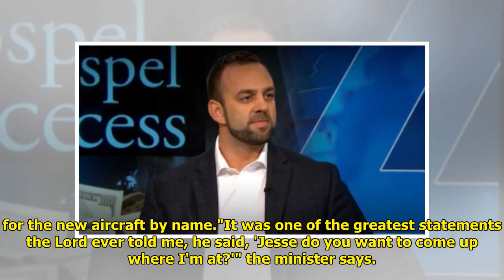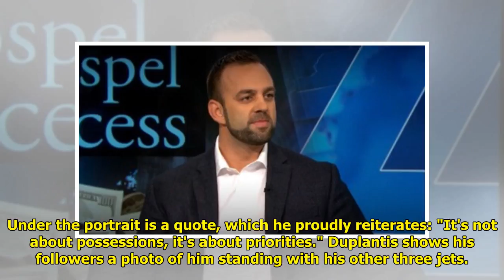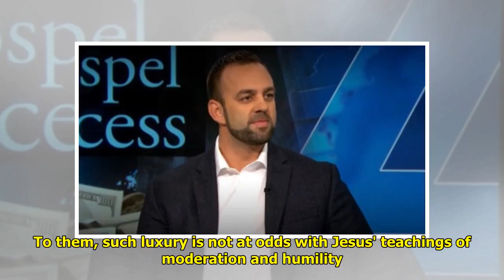This televangelist is asking his followers to buy him a $54 million private jet